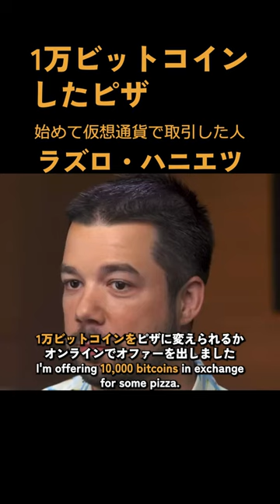【A guy who bought pizza with 10000 bitcoin】Laszlo Hanyecz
Nine years ago, computer programmer Laszlo Hanyecz was using his personal computer to help maintain the Bitcoin network. At the time, Bitcoin was worth less than a penny, so when the software rewarded him with Bitcoin, there wasn't much he could do with it.

But Hanyecz had an idea.

"I honestly thought it would be really cool if I could say, 'Hey, I just traded this, you know, open source internet money for a real world good," Hanyecz told "60 Minutes" correspondent Anderson Cooper in his first television interview.

Using an online chat forum, Hanyecz asked if anyone would be willing to buy him pizza in exchange for 10,000 Bitcoin. He found a taker—and got two pizzas out of the deal.

Based on the value of Bitcoin at the time of the interview, Hanyecz would have paid $80 million for those pizzas.

All products on amazon can be bought at least 10% cheaper!